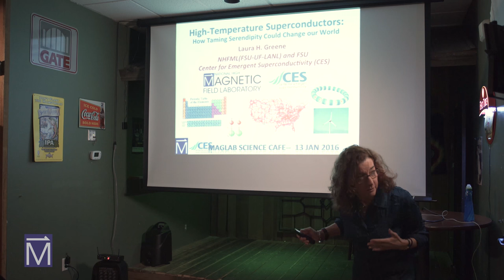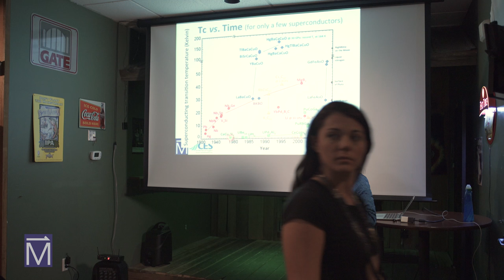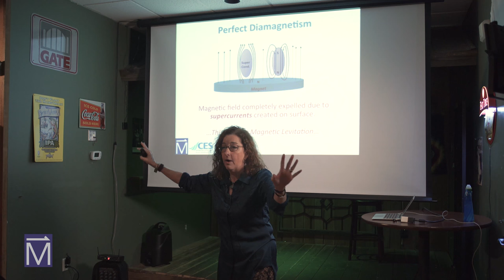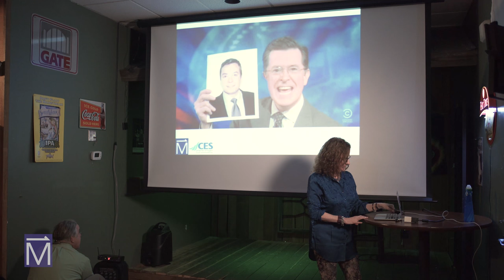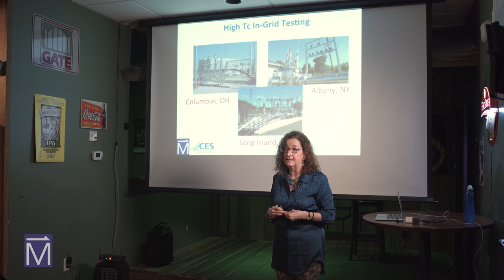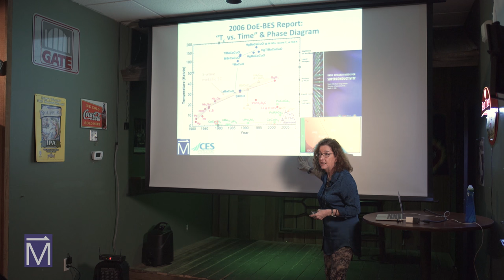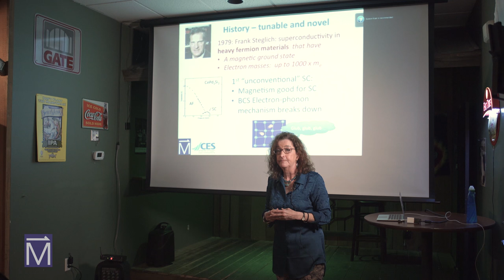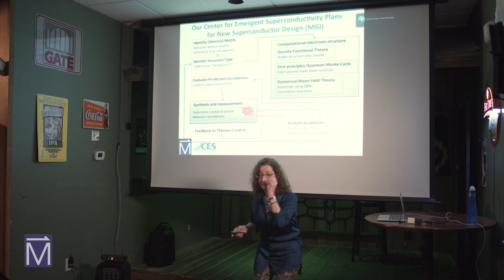MagLab Science Café: High-Temperature Superconductors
High-Temperature Superconductors: How taming serendipity could change our world.

Featuring: Dr. Laura Green